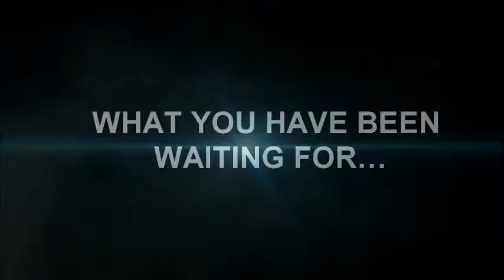Manchester Martial Arts | Smart Start Martial Arts in Manchester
Welcome to the Smart Start Martial Arts Manchester Getting into Martial Arts has never been this easy with the Manchester Smart Start Martial Arts Program. Join us today and learn Martial Arts in Manchester today!